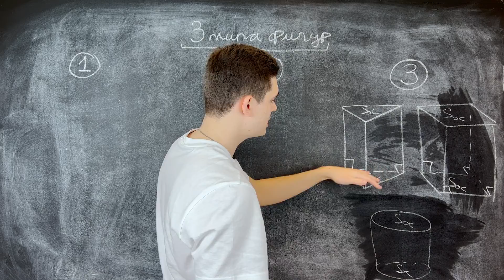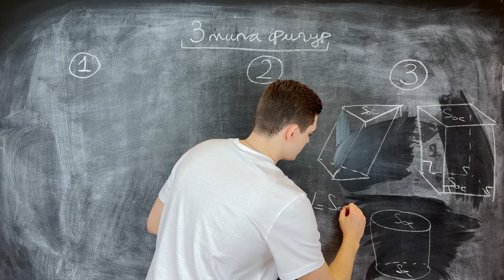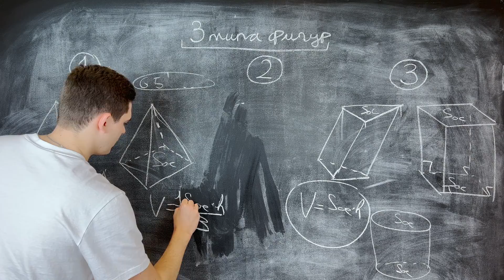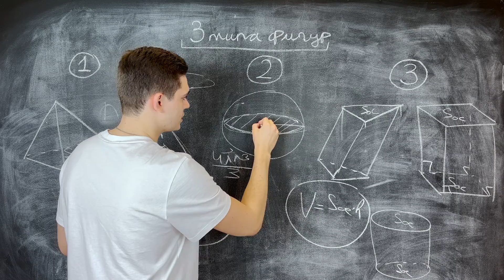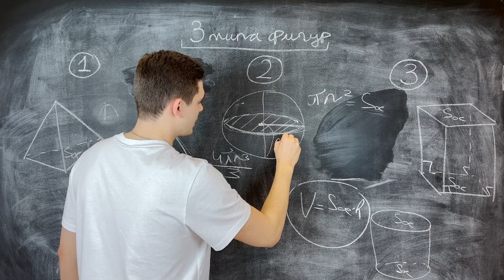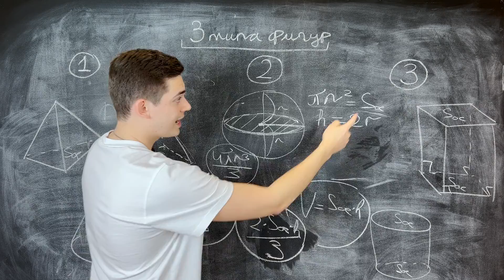Всего 3 формулы на всю Стереометрию??!! Онлайн школа EXAMhack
Сегодня хотел рассказать Вам о формулах объема в Стереометрии
На такие фигуры, как усеченный конус (и другие)  инфа в видео не распространяется)

Telegram канал, в котором мы я выкладываю методички с теорией и файлы с уроков для ВПР, ОГЭ и ЕГЭ:
Если у тебя есть любые вопросы по контенту, то смело их пиши в Телеграм.
Всегда всем помогаю😎

🎁 Записаться ко мне на подготовку ОГЭ, 10 класс, ЕГЭ в 2023 учебном году:
Пиши ЯБЛОКО:

00:00 - Вступление
00:11 - Три типа фигур
00:24 - Начинаем с Третьего типа
01:27 - Первый тип
02:55 - Второй тип
04:59 - Вся красота этих формул
05:39 - Спасибо ВАМ!

Для полноценной подготовки можешь подобрать курс на нашем сайте:
📞 Или позвонить на горячую линию нашей школы (звонок из РФ бесплатный):
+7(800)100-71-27